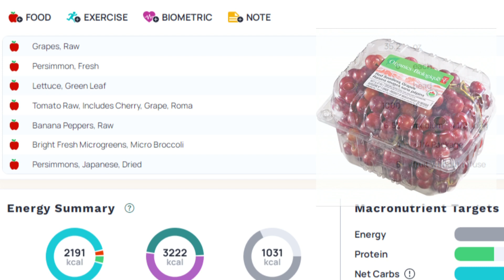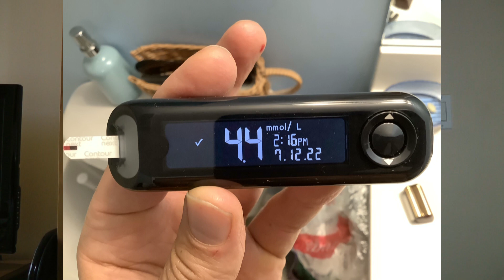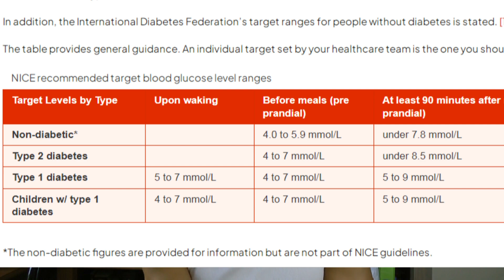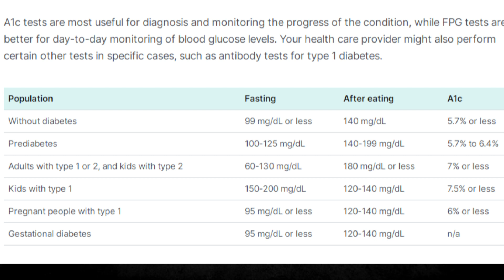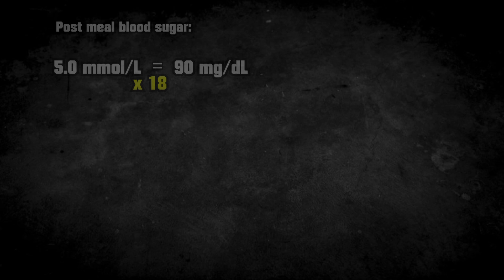Carbs Vs. Diabetes - Blood Sugar Test After A High Carb Day of Eating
I have every intention of bringing you whatever knowledge and wisdom i can, out of a feeling of responsibility and obligation after countless years of study.

$50 CAD -   30min (skype or facebook audio call)
$100 CAD - 60min (skype or facebook audio call)
$220 CAD - 2 60min sessions, with one discounted 45 min session

IN THIS VIDEO:
Carbs Vs. Diabetes .  It seems there is no end to the amount of mis and dis-info out there in the health world regarding how blood sugar, diabetes insulin resistance and carbs or carbohydrate are related.  In this video i'll demonstrate a blood sugar test after a high carb day of eating, and we'll see how my long term fruitarian blood responds to the so called "dangerous insulin spiking" nature of fruit.

- Blood Sugar Test After A High Carb Day of Eating